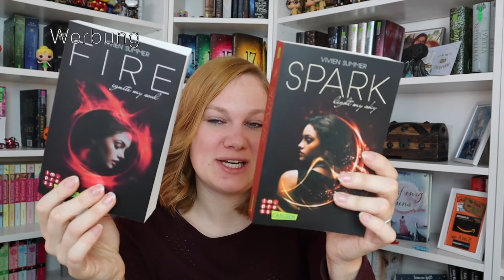Mein Lesemonat Januar 2020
heute zeige ich Euch meinen Lesemonat Januar, ich habe immerhin 6 Bücher geschafft, was ich super finde :)

Wie viele Bücher habt Ihr diesen Monat so gelesen?

Macht's gut bis zum nächsten Video :)

Eure Lisa

Gelesene Bücher:

Reich der Sieben Höfe 4: